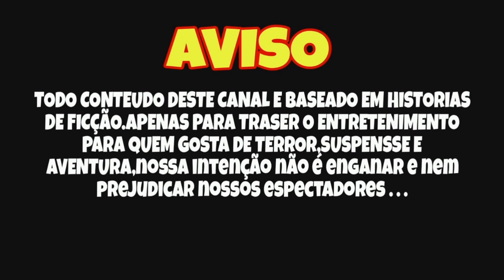FORÇA GEOVANI!😔🙏 AINDA NÃO ACREDITO QUE FIZ ISSO COM MEU PRÓPRIO IRMÃO 😥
Esse vídeo é uma ficção e foi criado apenas para entretenimento e diversão para pessoas que assim como eu ama o mundo sobrenatural e não na intenção de enganar nossos escritos.